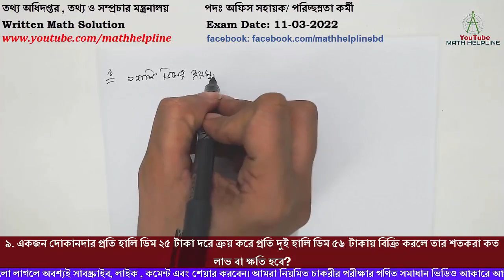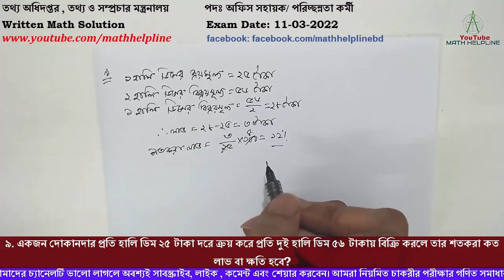তথ্য অধিদপ্তর , পদঃ অফিস সহায়ক/ পরিচ্ছন্নতা কর্মী Written Math Solution Exam Date: 11-03-2022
তথ্য অধিদপ্তর , তথ্য ও সম্প্রচার মন্ত্রনালয়
পদঃ অফিস সহায়ক/ পরিচ্ছন্নতা কর্মী

৯. একজন দোকানদার প্রতি হালি ডিম ২৫ টাকা দরে ক্রয় করে প্রতি দুই হালি ডিম ৫৬ টাকায় বিক্রি করলে তার শতকরা কত লাভ বা ক্ষতি হবে?
১০. উৎপাদকে বিশ্লেষণ করুন:x2+x-2
১১. একটি দ্রব্য ১০% ক্ষতিতে বিক্রয় করা হলো।  বিক্রয়মূল্য ৪৫ টাকা বেশি হলে ৫% লাভ হতো দ্রব্যটির ক্রয়মূল্য কত?
১২. x+1/x=4 হলে,x²+1/x² এর মান কত?